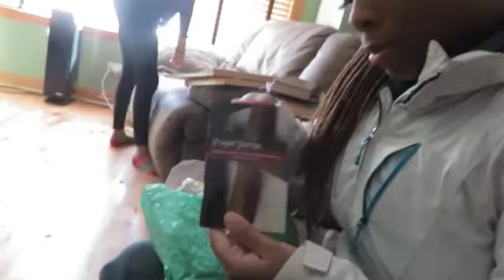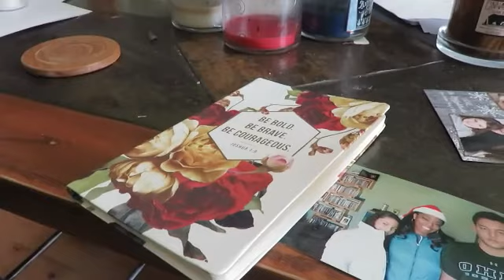FORT NIGHT!!! Building a Snow Fort!!!!!( No pun intended)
Hi Coffey Beans!! Let's go have a Fort night!

FOLLOW US ON THE FOLLOWING:
We Appreciate Every One Of You!
Category